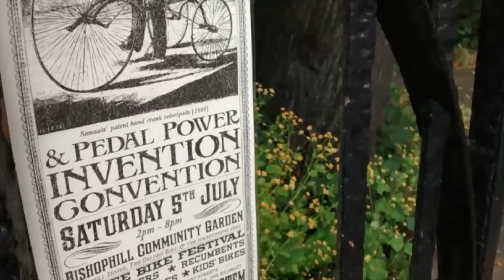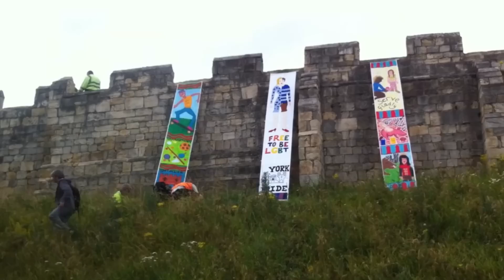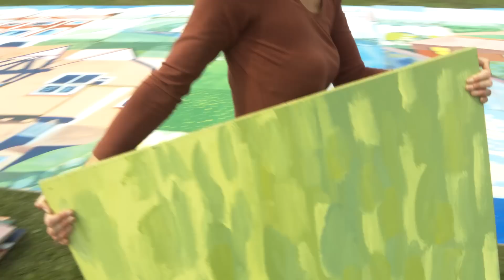100 Days Grand Depart 2014